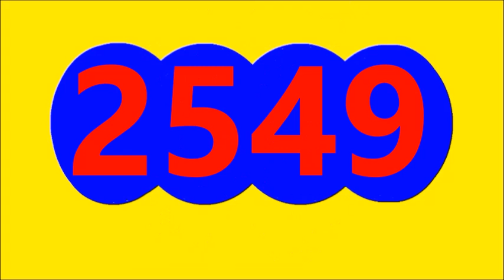TU NUMERO DE LA SUERTE TE DA EL RESULTADO DE SAMAN DE LA SUERTE DE HOY VIERNES 10 DE MARZO DEL 2023